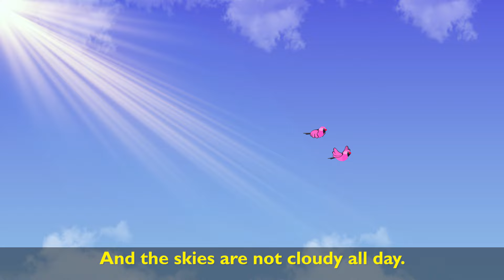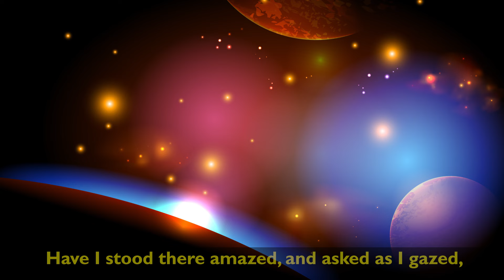Home On The Range - The Countdown Kids | Kids Songs & Nursery Rhymes | Lyric Video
We’re The Countdown Kids! We make all sorts of children’s music and videos from nursery rhymes, holiday favorites, pop and rock hits, lullabies and so much more! Whether we’re singing legendary pop songs or creating fun new versions of classic nursery rhymes and sing-alongs, we are always striving to make the best content for kids!

Lyrics
Oh, give me a home, where the buffalo roam,
Where the deer and the antelope play.
Where seldom is heard a discouraging word,
And the skies are not cloudy all day.

Home, home on the range,

How often at night when the heavens are bright,
With the lights from the glittering stars,
Have I stood there amazed, and asked as I gazed,
If their glory exceeds that of ours?